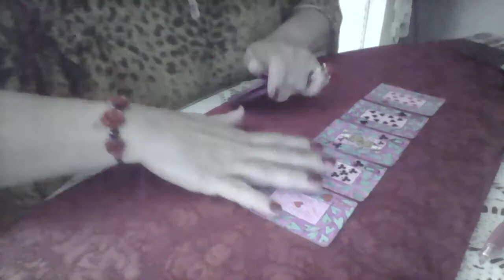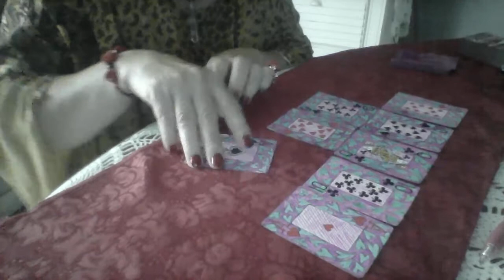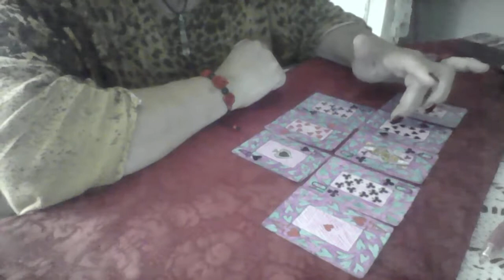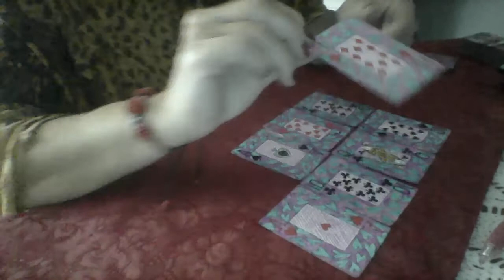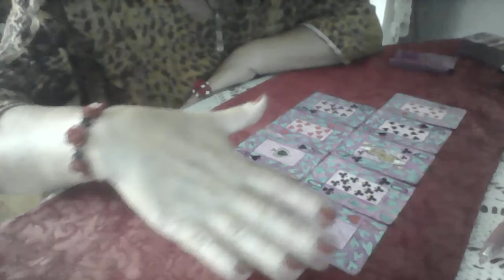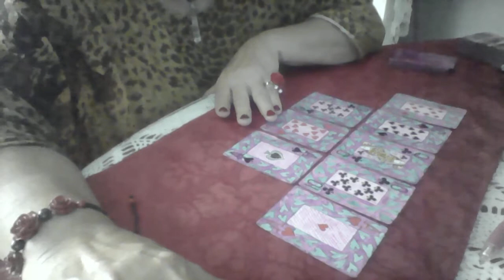Cartomancia - como obtener respuesta rapida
LECTURA DE LAS CARTAS PARA UNA RESPUESTA RAPIDA